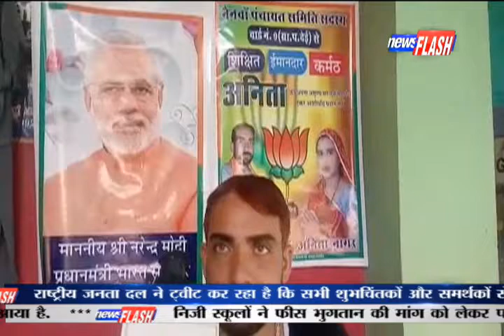नैनवां: अनिता नागर को वार्ड 9 से भाजपा का टिकिट| NewsFlash